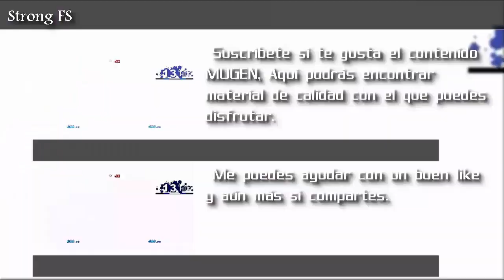[KOF MUGENGERS 4/Links] Japan Team vs Rugal Bernstein | Boss Battle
¡Suerte!

¿Te gustaria ganar dinero ($) Mensual? ¡Registrate!